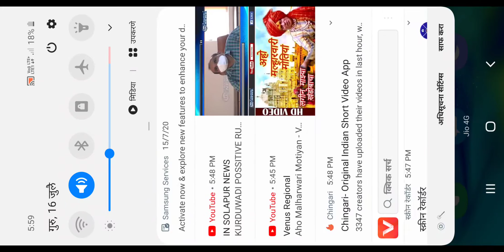Pubji chican dinar